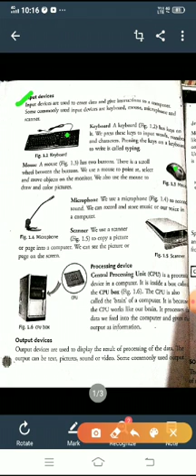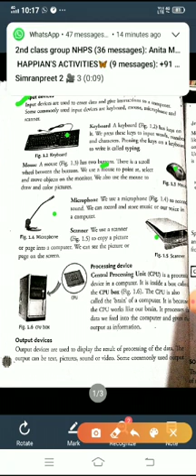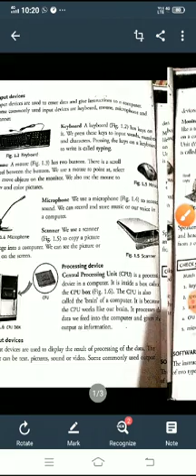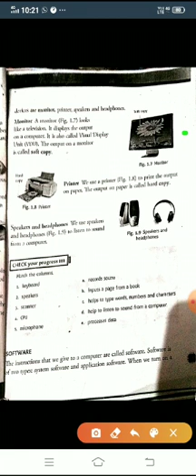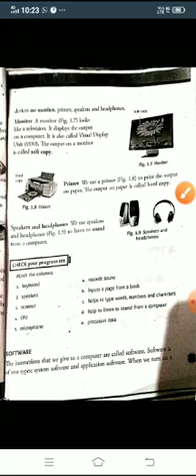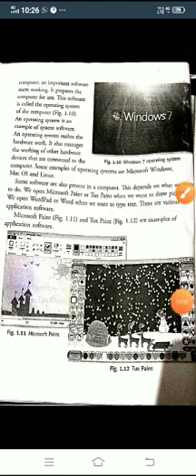3rd Ch 1 of Computer